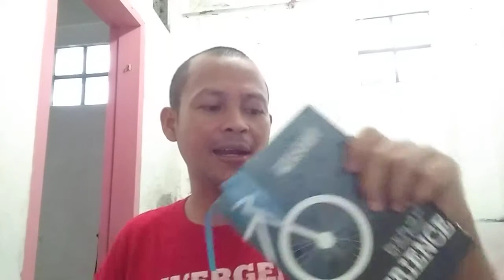DAVID'S PRIORITY LIST | lessons from the psalms | The Experience by Henry & Richard Blackaby 313